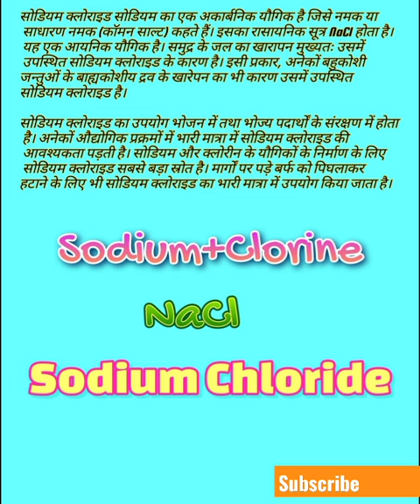Sodium Chloride NaCl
सोडियम क्लोराइड सोडियम का एक अकार्बनिक यौगिक है जिसे नमक या साधारण नमक (कॉमन साल्ट) कहते हैं। इसका रासायनिक सूत्र NaCl होता है। यह एक आयनिक यौगिक है। समुद्र के जल का खारापन मुख्यतः उसमें उपस्थित सोडियम क्लोराइड के कारण है। इसी प्रकार, अनेकों बहुकोशीय जन्तुओं के बाह्यकोशीय द्रव के खारेपन का भी कारण उसमें उपस्थित सोडियम क्लोराइड है।

सोडियम क्लोराइड का उपयोग भोजन में तथा भोज्य पदार्थों के संरक्षण में होता है। अनेकों औद्योगिक प्रक्रमों में भारी मात्रा में सोडियम क्लोराइड की आवश्यकता पड़ती है। सोडियम और क्लोरीन के यौगिकों के निर्माण के लिए सोडियम क्लोराइड सबसे बड़ा स्रोत है। मार्गों पर पड़े बर्फ को पिघलाकर हटाने के लिए भी सोडियम क्लोराइड का भारी मात्रा में उपयोग किया जाता है।

For photo, video editing or thumbnail making in low cost:- Comment Please